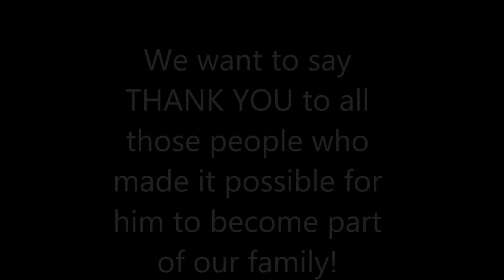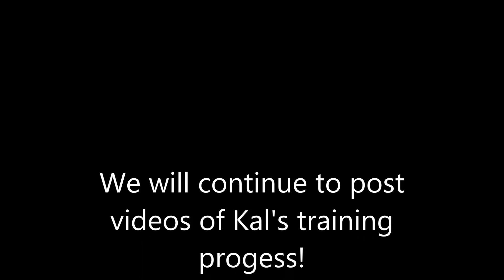Belgian Malinois Canine Freestyle Training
Kal is a five and a half month old Belgian Malinois...   training for Canine Freestyle.